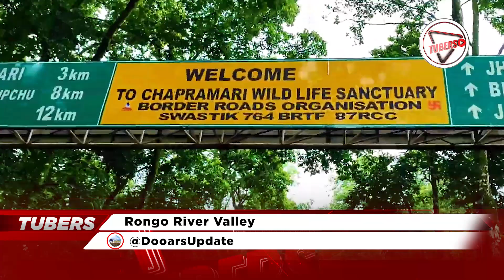ডুয়ার্সের রঙ্গ রিভার্স ভ্যালি পরিদর্শন @DooarsUpdate-এর সঙ্গে, Tubers-এর সৌজন্যে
Content Creator Name: Dooars Update
Channel Name: @DooarsUpdate

About this video: ডুয়ার্সের রঙ্গ রিভার্স ভ্যালি পরিদর্শন @DooarsUpdate-এর সঙ্গে, Tubers-এর সৌজন্যে

ABOUT US